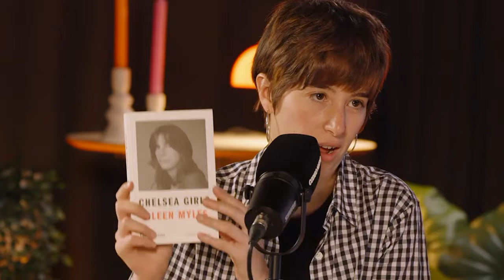DERECHO a la FICCIÓN de las escritoras LGTBIQ+ | Mucho Texto 1x03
En este tercer capítulo de MUCHO TEXTO nos centramos en las distinciones entre ficción y no ficción, entre novela y literatura del yo. ¿Es cierto eso de que se tiende a encasillar a lxs escritorxs LGTBIQ+ en la autoficción, como si “solo” pudieran hablar de sus propias vidas, restando valor a su capacidad para novelar?

Para hablar sobre el derecho a la ficción en la literatura LGTBIQ+, hemos contado con la colaboración de cuatro escritorxs: Alana S. Portero, Christo Casas, Belén Soto y Elisa Coll. Una conversación moderada por Sara Roqueta y Berta Gómez donde reflexionamos sobre la potencialidad de la literatura queer. O, mejor dicho, sobre la "literatura polibiográfica". Christo Casas nos deslumbra con este término del que hay que tomar nota.